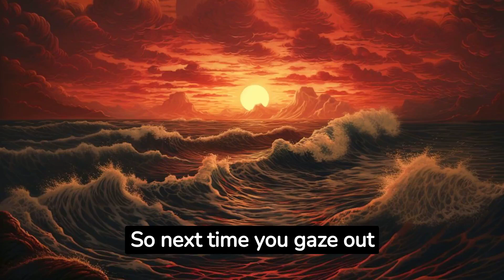The Mysterious Kraken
In this captivating video, we explore the intriguing origins of the legendary sea monster known as the Kraken. Join us on a journey through myths, legends, and historical accounts as we attempt to unveil the secrets behind the mysterious creature that has perpetuated imagination for centuries.

From ancient Norse tales to maritime folklore, the Kraken has long been depicted as a colossal cephalopod capable of wrecking ships and devouring sailors. But where did these mythic tales originate? What inspired these nightmarish creatures of the deep? Together, let's delve into the depths of mythology and discover the true roots of the Kraken legend.

Throughout history, numerous encounters and alleged sightings have added to the enigmatic aura of the Kraken. We'll delve into these accounts, examining their similarities and differences, and separating fact from fiction. As we unravel the stories, you'll be amazed at how real-life events may have influenced the tales about this awe-inspiring sea monster.

Furthermore, we'll explore the natural wonders that might have attributed to the creation of Kraken myths. Could it be that these legends emerged as a result of extraordinary marine phenomena or even giant squid sightings? Join us as we ponder these possibilities and shed light on the mysteries encapsulating the Kraken's mythical existence.

Prepare yourself for a captivating journey into the realm of maritime folklore and deep-sea wonders. "The Mysterious Kraken: Unveiling Its Mythical Origins" is a must-watch for history enthusiasts, myth lovers, and anyone fascinated by the beauty and enigma of the world's oceans.